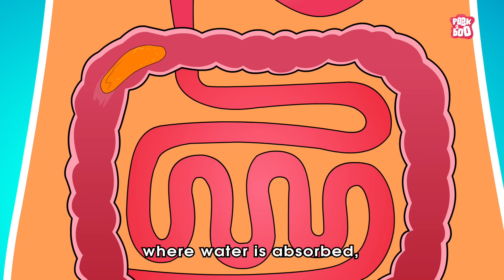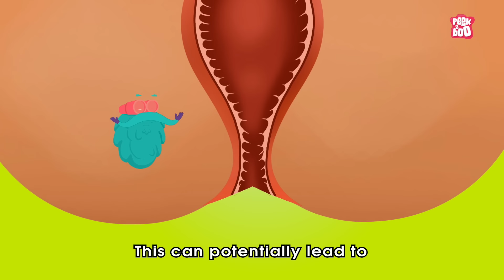What if You Hold Your Poop For Too Long? | How Digestive System Works? | The Dr Binocs Show For Kids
Holding in poop can also cause distention of the rectum. Repeatedly using your muscles to push stool back into the rectum and colon can cause you to lose a sense of feeling in the rectum. This can lead to fecal incontinence, which means you are unable to hold in your poop at all.